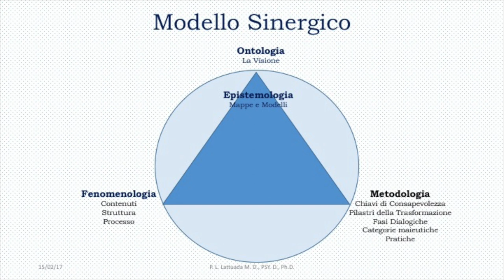Il fuoco della libertà: Karuna Grazia Cinelli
Chi non esige nulla, chi non persegue un fine, chi non cerca un risultato con
tutte le sue implicazioni, si trova in una condizione di sperimentazione costante.
In tal caso qualsiasi cosa ha movimento, significato; nulla è vecchio, nulla è
faticoso, nulla è ripetitivo, perché ciò che è non è mai antico. La sfida è sempre
nuova. Soltanto la risposta alla sfida è antica; l'antico crea ulteriori residui, che
sono memoria, che è l'osservatore, che separa se stesso dalla cosa osservata,
dalla sfida, dall’esperienza.
…Soltanto quando comprendiamo la verità dell'esistenza quotidiana potremo
andare lontano. Occorre cominciare da vicino per andare lontano.
Comprendendo quello che ci è accanto, troveremo che la distanza tra il vicino e
il lontano non esiste. Non vi è distanza: l'inizio e la fine sono una cosa sola.”

Krishnamurti, (1969) “La Prima ed Ultima Libertà” pag.142,143 ed. Astrolabio, 1 Ubaldini, Roma.